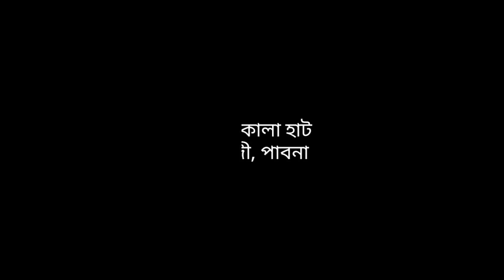শুকনো গাই মোটাতাজাকরণে লাভ বেশি | মোটাতাজাকরণের জন্য দেশী ও ক্রস জাতের শুকনো গাই কিনুন | Cow market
অরনকোলা গরুর হাট। ঠিকানা: অরনকোলা, ঈশ্বরদী, পাবনা। হাট বসে সপ্তাহের প্রতি মংগলবার সকাল ১১ টা থেকে বিকাল ৫ টা পর্যন্ত। এটি দেশের অন্যতম বৃহত্তম একটি হাট। এই হাটে আপনারা তুলনামূলক কম দামে বাছুর গরু, বকনা বাছুর, ষাড় গরু, গাভী গরু এমনকি মহিষও পাবেন।
চিত্র  ধারণ: ১১/০২/২০ ইং।